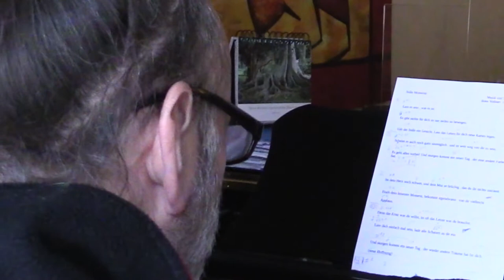Leise Momente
Text und Musik-Komposition von ILONA VOLLMER

Mit Genehmigung von Ilona Vollmer auf dieser Seite und veröffentlicht.

Gesang Ilona Volllmer
Piano: Esgeht Waida